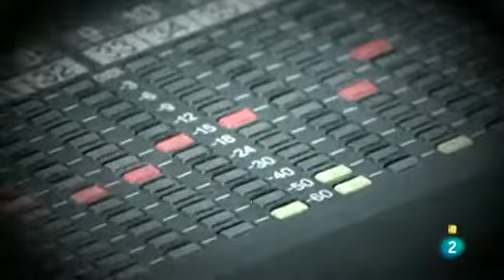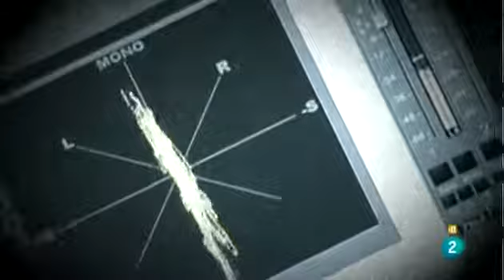Los conciertos de Radio 3 Poncho K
Actuacion de Poncho K en los Concierto de Radio 3.